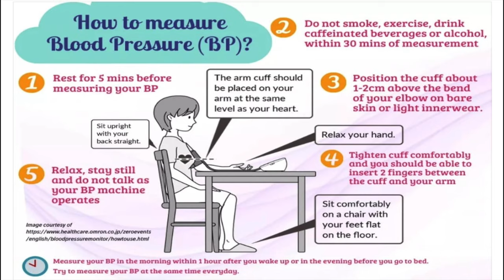ബിപി വീട്ടിൽ എങ്ങനെ പരിശോധിക്കാം //How To Check BP At Home //Best BP Machine Niscomed PW-218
ബിപി വീട്ടിൽ എങ്ങനെ പരിശോധിക്കാം //How To Check BP At Home

Best BP Machine Niscomed | Fully Automatic BP Machine | How to check BP at home
Niscomed PW-218 Fully Automatic Digital Blood Pressure Monitor Bp Monitor

Equipment used in Health & Voyage :

DM For Paid Promotions
Marketing Products

This video is all about best blood pressure monitor machine in India.In this video I am explaining How to use BP Monitor and how to mesure blood pressure at home.
Niscomed Digital BP Monitor PW-218 is the cheap and best blood pressure monitor machine.In this video I am doing unboxing and review of Niscomed PW-215 Fully Automatic Digital Blood Pressure Monitor Bp Monitor in Hindi. Niscomed electronic blood pressure monitor has advanced measurement techniques to give you the most accurate reading, which is essential to manage high blood pressure.Powered by 4 x AA batteries.
Product Feature:
Three colour backlight Indicator with Voice function Auto inflation One-button operation Automatic power off without operation in 30s Auto inflation and deflation. Battery low indicator 2 user groups, each storing up to 99 measurements. Niscomed blood pressure monitor has advanced measurement techniques
to give you the most accurate reading, which is essential to
manage high blood pressure. Wrap the cuff around your upper arm, assume proper sitting position,get your Systolic, Diastolic blood pressure and Pulse results with one touch of the button. Two users have their own independent measurement records.Helps users to easily track their health, blood pressure and heart rate according to the specific time and date. Choose the appropriate cuff size (Child, Adult or extra large) which is critical for BP measurement. Protect your family health give you the most accurate reading, which is essential to manage high blood pressure.
1. How to check Blood Pressure.
2.How to use Niscomed PW-215 Blood Pressure Monitor Machine.
3. How to measure blood pressure.
4. What is the normal blood pressure range?
5. Best Blood Pressure Machine in India.

niscomed blood pressure monitor pw 218 Malayalam
niscomed pw-218 fully automatic digital blood pressure monitor
Best BP Machine Niscomed
Fully Automatic BP Machine
How to check BP at home
How To Use BP Monitor | Niscomed Digital BP Monitor PW-215 | Unboxing And Review
how to check bp at home with machine
How to monitor blood pressure at home
Arterial Blood Pressure measurement
how to use digital bp machine
niscomed pw 218